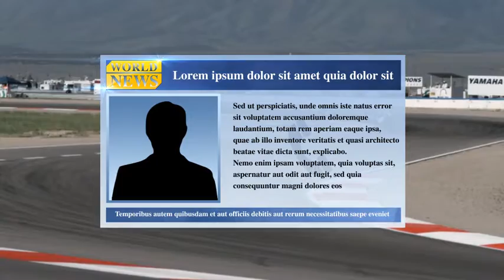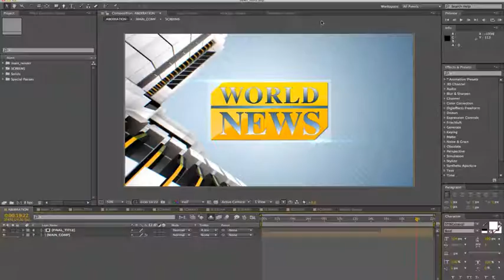World News Ident Broadcast Pack - After Effects Project Files | VideoHive 10767623